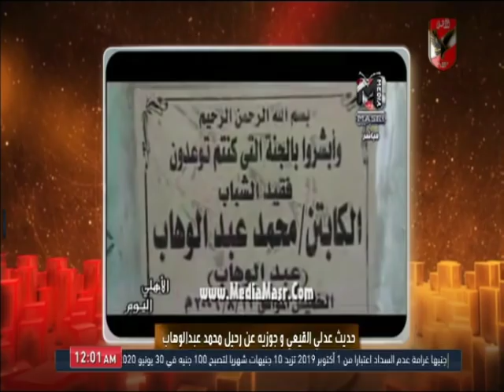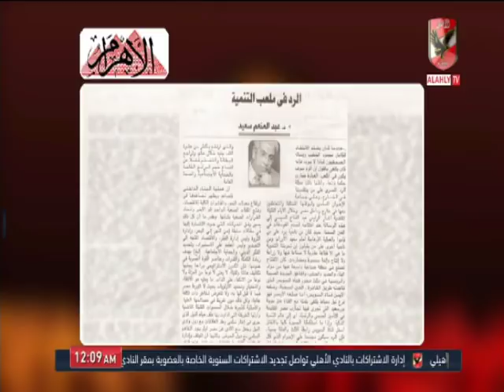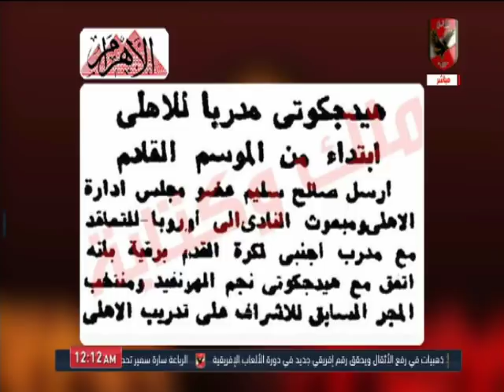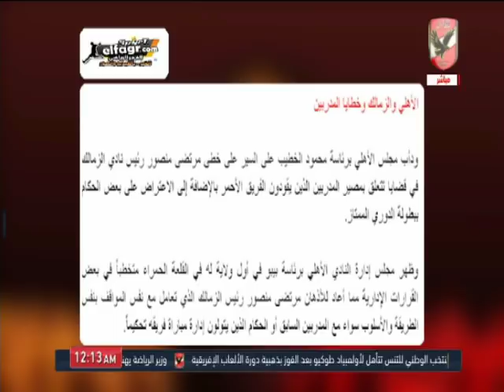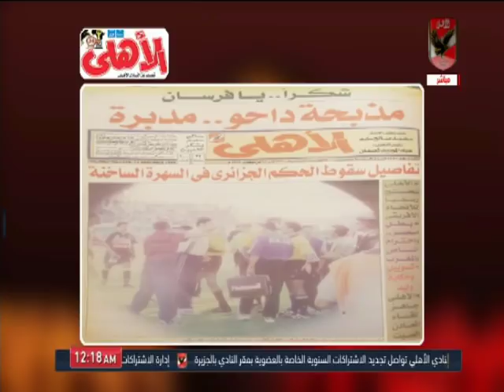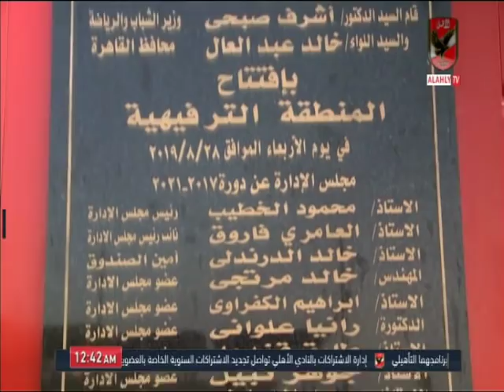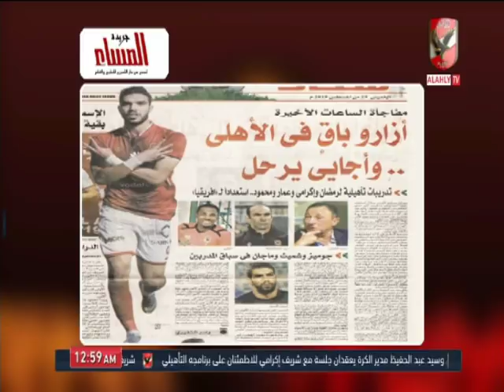حلقة ملك وكتابة 29-8-2019